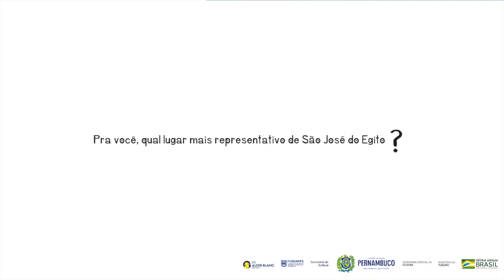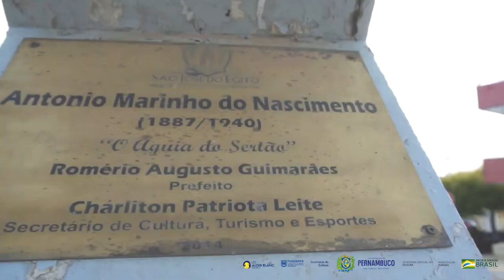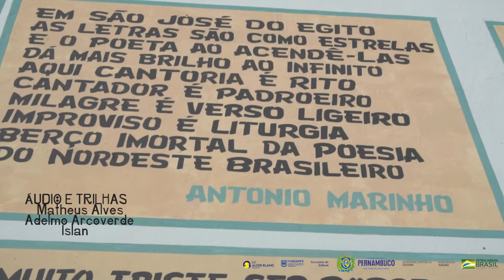Antonio Marinho | Nos Passos da Poesia de São José do Egito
Filho, neto e bisneto de poetas, Antonio Marinho encontra a poesia na sua ancestralidade. Tendo o Berço Imortal da Poesia como uma das suas fontes de inspiração, para Marinho, São José do Egito “São várias regiões do Nordeste que tem na palavra cantada, improvisada, sua grande força e São José do Egito é uma das mais representativas páginas dessa história.”

Este projeto conta com o incentivo da Lei Aldir Blanc PE, através da Secretaria de Cultura do Estado de Pernambuco.

Idealização e Produção: Bea Laranjeira
Direção Audiovisual: Amanda Dias Bú / Amora Filmes
Participação Especial: Islan
Captação de Áudio: Matheus Alves
Identidade Visual: Fabíola Bezerra / Tecla Comunicação Digital
Auxiliar de Produção: Tereza Helena
Trilha: Adelmo Arcoverde / Islan
Apoio: Luar do Sertão Store